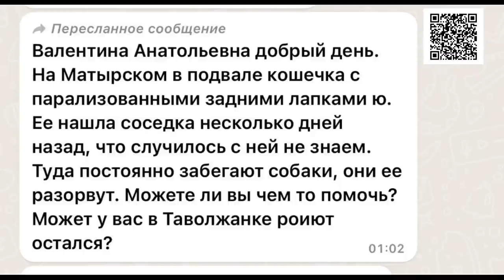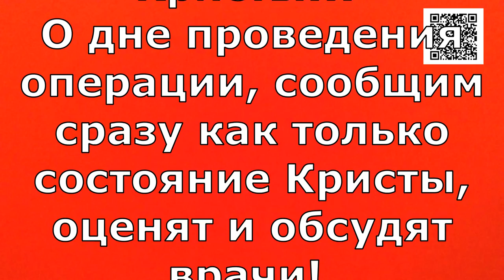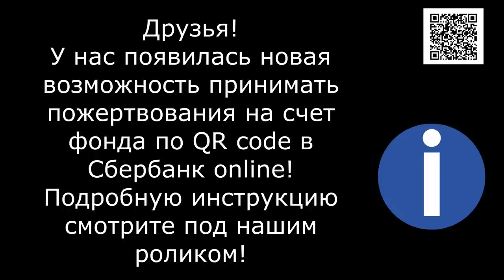Чудовищная "ДОБРОТА"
Банковские Карты:  Халва 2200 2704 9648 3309
Tinkoff: 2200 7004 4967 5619
Alfabank: 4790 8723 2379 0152

Спинальница,  доброта зашкаливает. Намочили и бросили на пороге Ползи мокрой попой по  замерзшему бетонному полу...